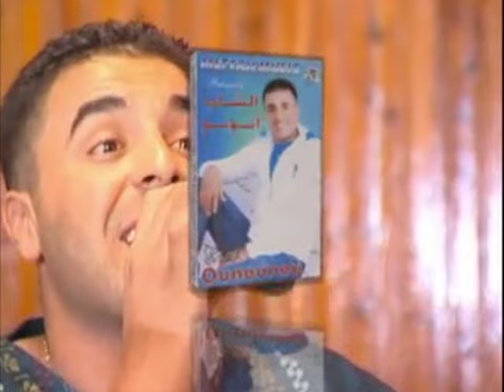Cheb Ounounou - Terkhef Chwiya | الشاب أونونو - الترخف شوية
Cheb Ounounou - Terkhef Chwiya